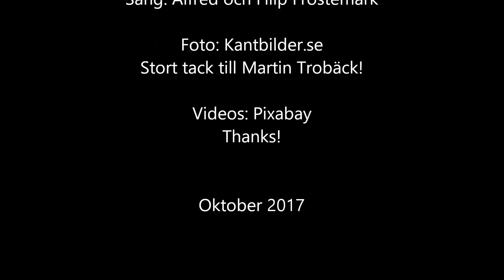H65 Guldsång: Ni är bäst i hela Sverige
Låten är en hyllning till H65s handbollsdamer från Höör, som tog SM-guld i handboll 2017.